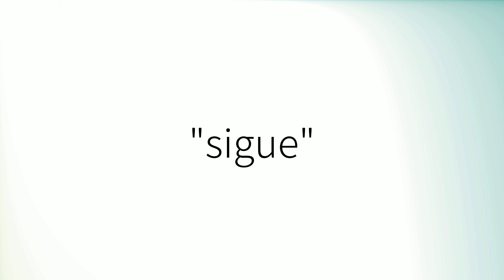Como pronunciar 'Sigue' en español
How to pronounce 'Sigue' in Spanish.
Comment prononcer 'Sigue' en espagnol.
Wie man 'Sigue' auf Spanisch ausspricht.